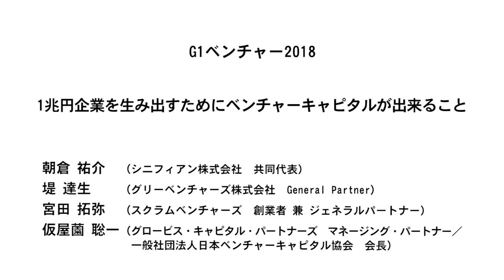1兆円企業を生み出すためにベンチャーキャピタルがすべきこととは？～朝倉祐介×堤達生×宮田拓弥×仮屋薗聡一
シニフィアン・朝倉氏×グリーベンチャーズ・堤氏×スクラムベンチャーズ・宮田氏×グロービス・キャピタル・パートナーズ・仮屋薗

G1ベンチャー2018
第5部分科会A「1兆円企業を生み出すためにベンチャーキャピタルが出来ること」

2017年に米国のVCがベンチャー企業に投じた投資額は合計840億ドル（約9兆4,330億円）に達した。スタンフォード・ビジネススクールの統計によれば、米国全公開企業の43％が、VCの支援対象となっており、そうした企業が米国の全従業員の38％を雇用し、時価総額でも57％を占めるという。日本でもここ数年VCの投資額は着実に増加傾向をたどり、1,000億円を超えてきている。企業の価値を創造し、日本でも時価総額1兆円を越えるベンチャーを育てるためVCがすべきこととは。（肩書きは2018年6月17日登壇当時のもの）

朝倉　祐介
シニフィアン株式会社　共同代表

堤　達生
グリーベンチャーズ株式会社　General Partner

宮田　拓弥
スクラムベンチャーズ　創業者 兼 ジェネラルパートナー

仮屋薗　聡一（モデレーター）
グロービス・キャピタル・パートナーズ　マネージング・パートナー／一般社団法人日本ベンチャーキャピタル協会　会長